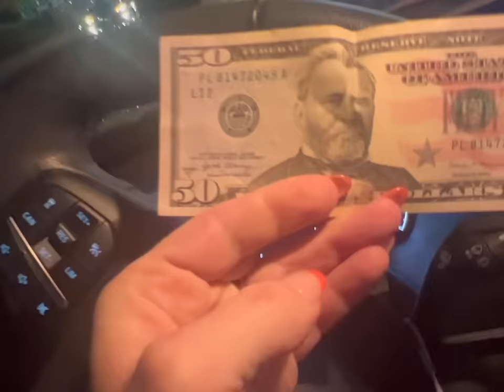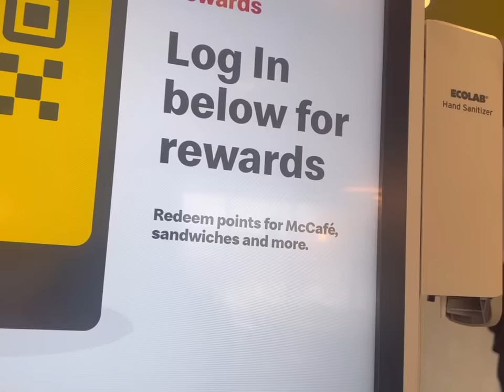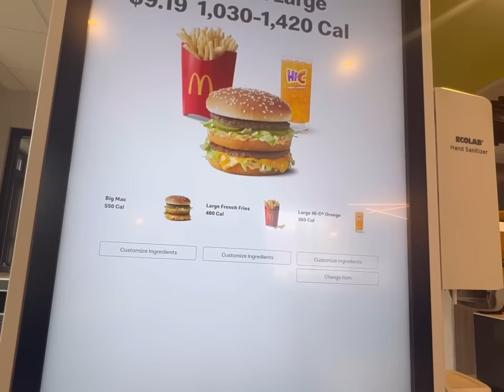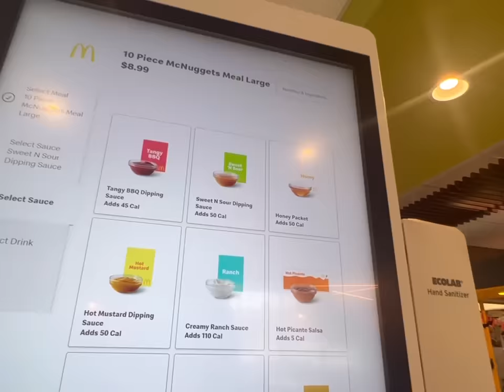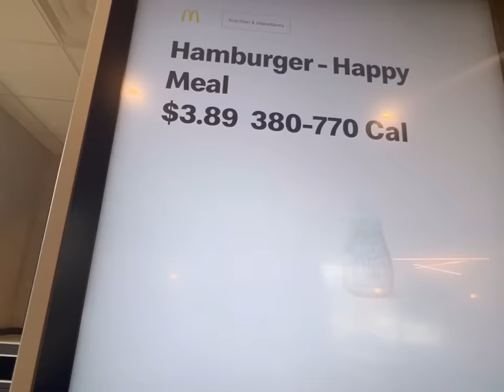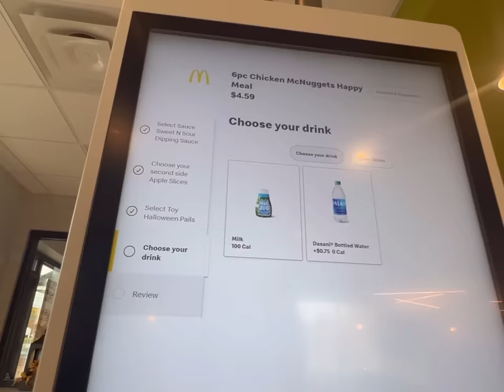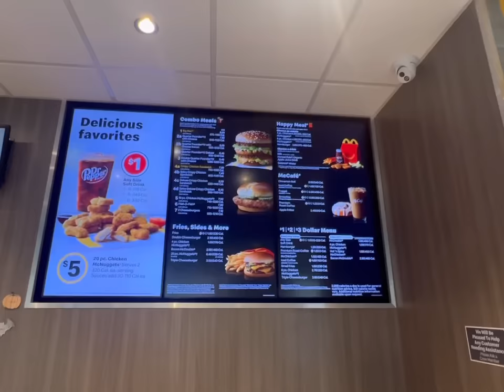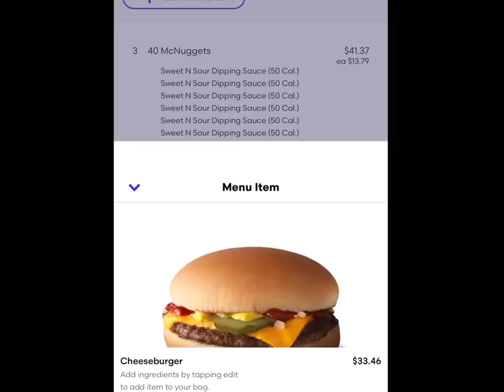MY 12 KIDS ATE MCDONALD’S FOR 24 HOURS!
Join us as we eat McDonald’s for Breakfast, Lunch, Snack, Dinner and Dessert! 😮

Josh-43
Alicia-42
Alex-16
James-15
Nevaeh-14
Patrick-14
Dayshawn-13
Bree-11
Zoey-10
Dash-8
Jordan-8
Jason-8
Bodhi-6
Harlee-4

Dougherty
USA

🧡You Belong